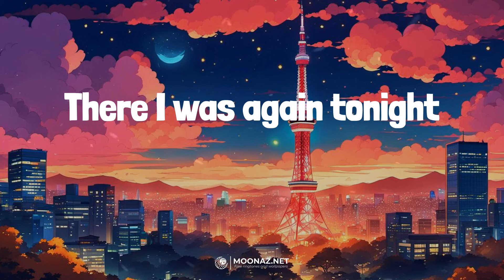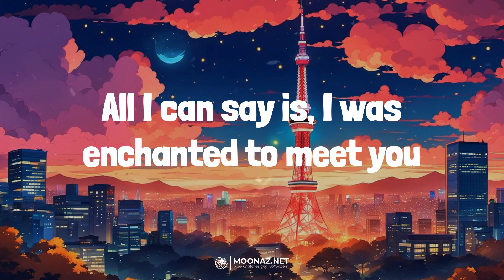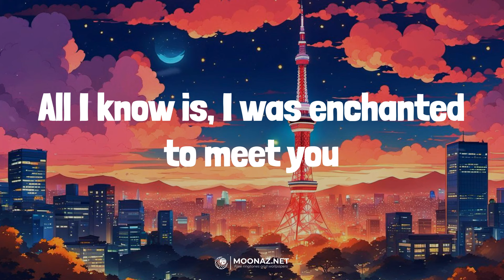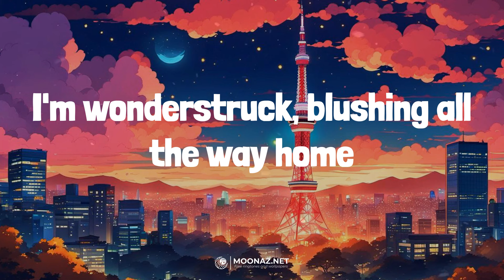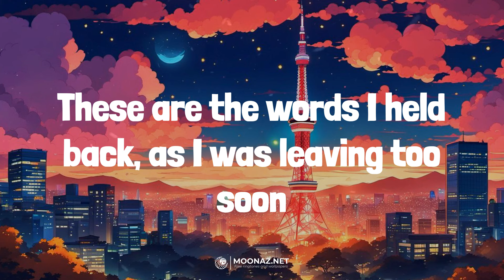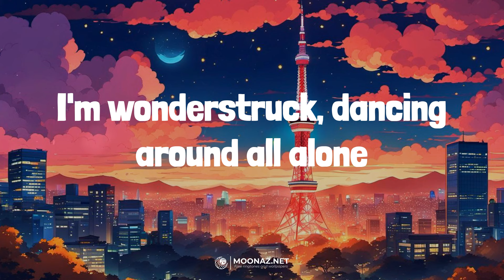Taylor Swift - Enchanted | LYRICS | Night Changes - One Direction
Lyrics:
2 AM, who do you love?